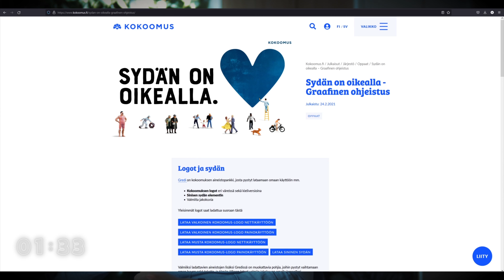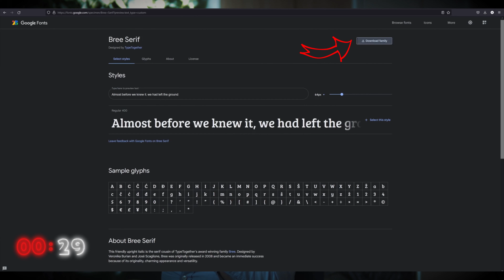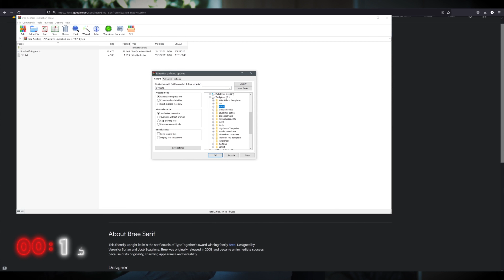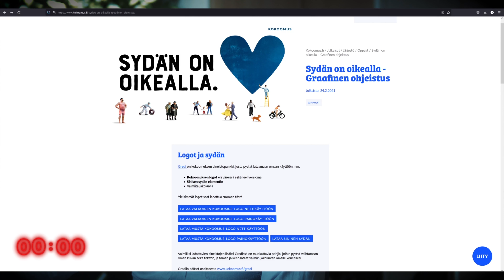2 MINUUTIN KESKIVIIKKO - Kokoomuksen fontit ja hahmot.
Tässä jaksossa käydään läpi kokoomuksen fontteja ja miten ne asennetaan. Tämän lisäksi näytetään, miten saat helposti ladattua kokoomuksen piirroshahmot koneellesi mainoksien tekoa varten.